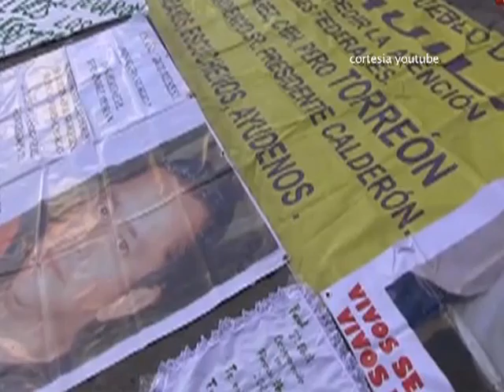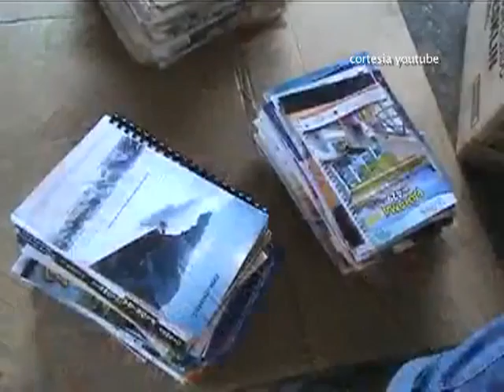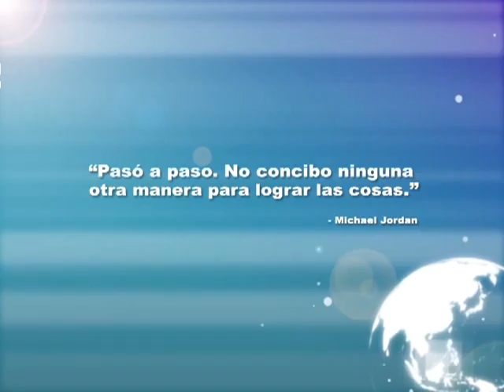KW Noticias 27 de Mayo del 2013 (1/3)